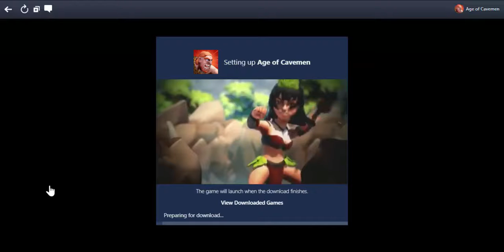SlowPCGaming Age of Cavemen 11 19 2018 Total Victory